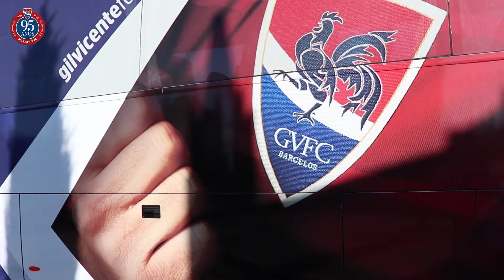SUB-19 on road